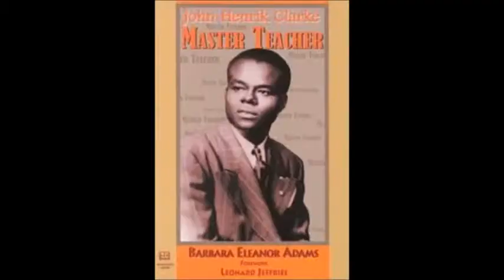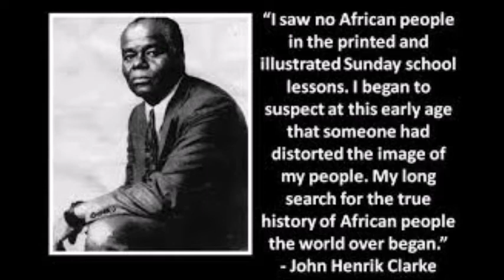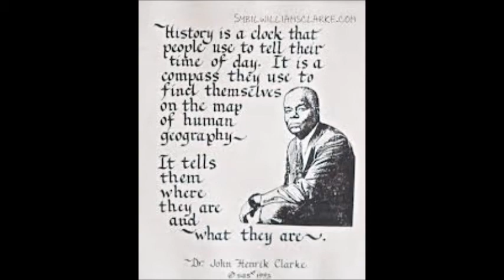Dr. John Henrik Clarke Clarke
Dr. John Henrick Clarke Clarke devoted his life to studying the history of his people and during the process he traveled all over the globe. During his journey, he began to see that the history of African people had been hidden not only in America but all over the world. Hidden in plain sight, Dr. Clarke learned that the history of man started with African people and decided to tell the world to help uplift his people. Enjoy!!

FB: Live Skilled Live Fulfilled